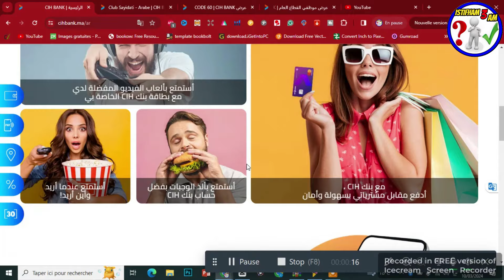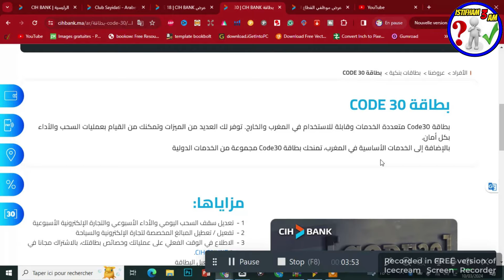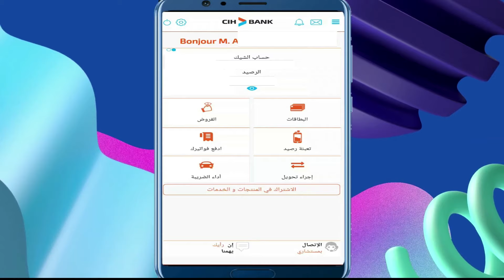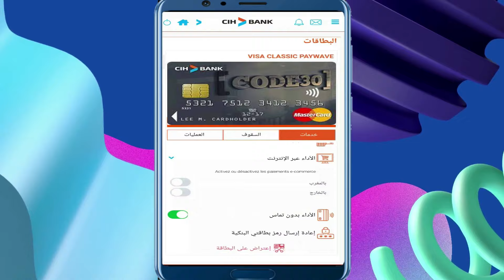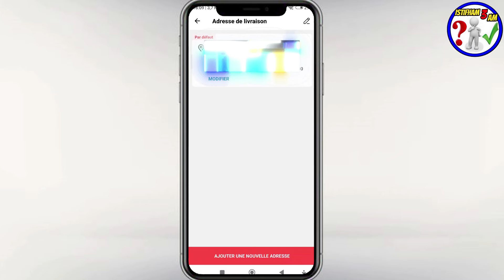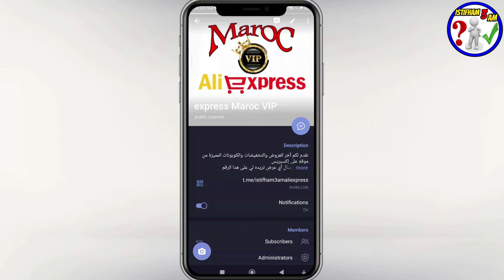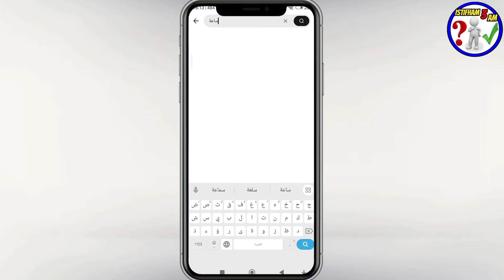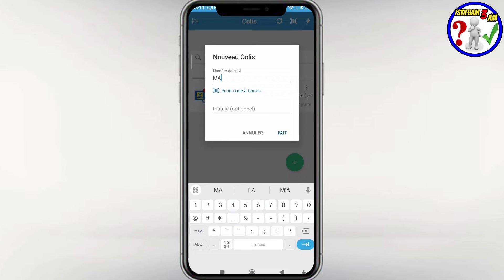كيفية الشراء من Aliexpress بشحن مجاني وخدمة سريعة وبلا ديوانة مع Speedaf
طريقة الشراء من موقع علي اكسبريس aliexpress من الصفر للمبتدئين 2024
"هل تبحث عن طريقة للشراء من AliExpress بسهولة ويسر؟ تعرف على كيفية الحصول على منتجاتك بشحن مجاني، خدمة سريعة، وبدون الحاجة للديوانة من خلال Speedaf! في هذا الفيديو، سنشارك معك أفضل النصائح والإرشادات لتجربة تسوق مثالية على AliExpress مع خدمة الشحن المميزة من Speedaf. لا تفوت هذه الفرصة لتحقيق توفير كبير وتجربة تسوق مميزة، انضم إلينا الآن!"
منتجات من (Aliexpress) بأقل من درهم les achats groupées
رابط المحتوى المجاني :
عرض Creativefabrica 1$ عاد من جديد ❤️❤️🌹🌹
- للاشتراك في موقع Bookbolt والحصول على خصم %20
كود الخصم: Shop2020
رابط التسجيل في Helium10 :
خصم 10٪ على كل شهر من الهليوم 10:
خصم 50٪ على الشهر الأول من الهليوم 10:
رابط الإمتداد (extenssion):
رابط التخفيض لبرنامج Vexels:
▪ رابط التسجيل في بنك بايير :
علي اكسبريس,الجمارك,الجمارك المغربية,الجمارك المغربية على السلع,علي اكسبرس,الشراء من ع2022
الشراء_من_الموقع_الصيني_علي_اكسبريس_بدون جمارك_وبدون ديوانة_2023
سبيداف